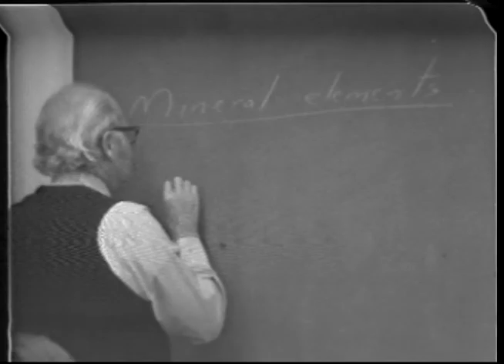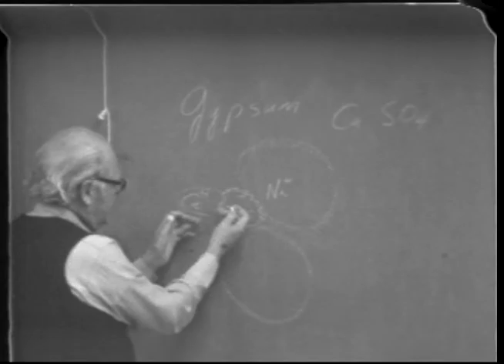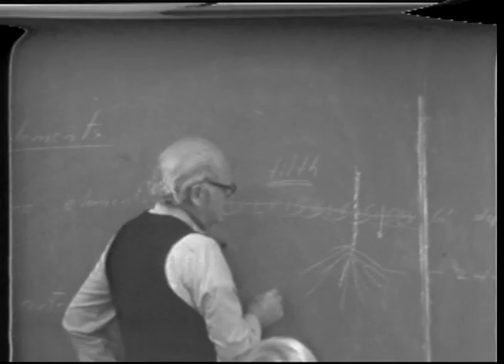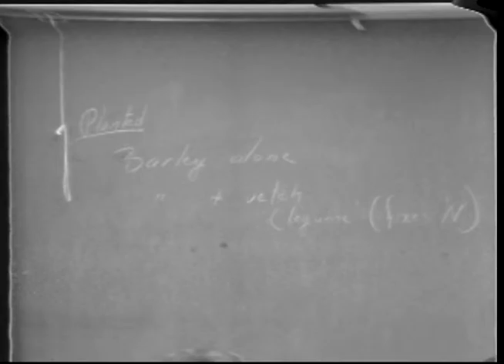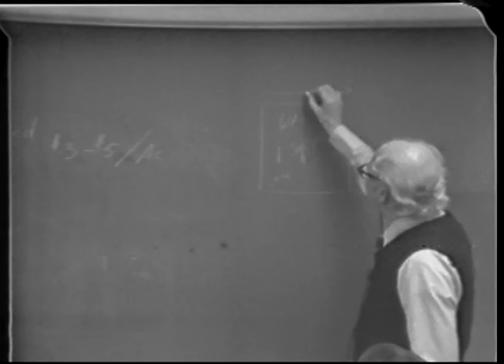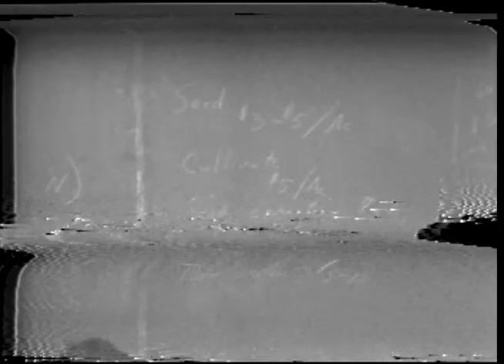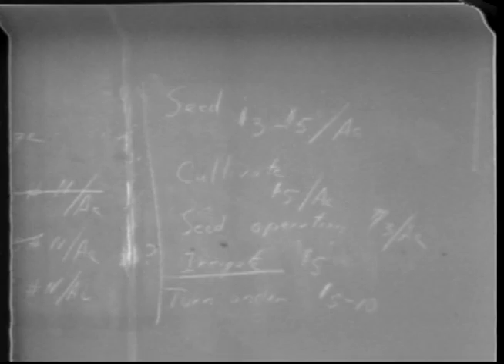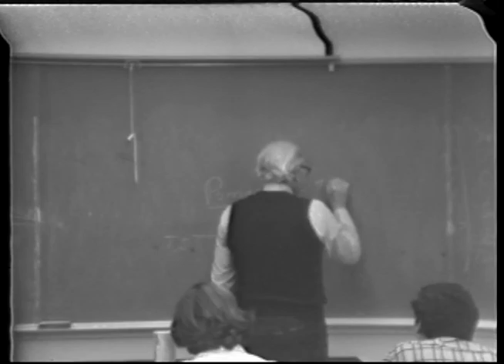General Viticulture: VEN116a Lab1 Reel1 - James Cook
Principles underlying pruning, training, grafting, and propagation of vines; environmental and economic factors affecting choice of vineyard type and location; establishment of vineyards. Lecture — 2 hours; laboratory — 3 hours. Prerequisite: Plant Science 2 or consent of instructor.

Instructor: James Cook
Dr. James Cook retired in 1984 from UC Davis, where he had taught winegrape production. He was world renowned as an authority on mineral nutrition of grapevines. Cook developed a widely used test that determined nitrogen deficiency and toxicity in grapes. He was the first to discover phosphorus deficiency in grapevines in California and established fertilizer practices to address these and other deficiencies. During sabbatical in Mexico, Cook played a significant role in developing the Mexican table and wine grape industry. He also helped to solve a range of soil problems there. Cook was a co-author of the textbook “General Viticulture,” which continues to be used worldwide. Courses: 116A, 116B.